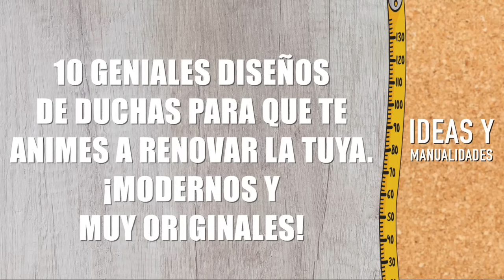10 Geniales De Diseños De Duchas Para Que Te Animes A Renovar La Tuya. ¡Modernos Y Muy Originales!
¡𝑯𝒐𝒍𝒂! 😃  ¿Quieres re modelar tu ducha? Pues esto es ideal para ti ya que observaras diferentes diseños de duchas. Siempre pensamos en re modelar nuestro baño, pero no tenemos una idea de como comenzar. Es por eso que hoy observaremos diferentes diseños de ducha, para lograr un baño adaptado a nuestro estilo.

⚠️ HAZ CLIC EN LA  🔔 PARA RECIBIR NOTIFICACIONES CUANDO SUBO NUEVOS VIDEOS ⚠️